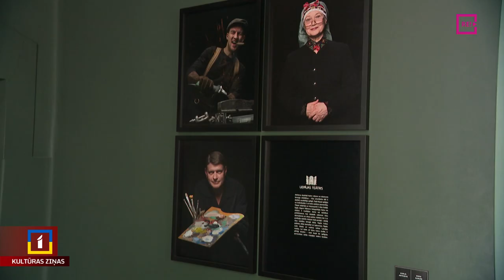Liepājas teātrī vēlas vadības maiņu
Jau stāstījām, ka Liepājas teātra aktieri izteikuši neapmierinātību ar līdzšinējās vadības darbu un aicina pašvaldību izsludināt atklātu konkursu uz valdes locekļa un mākslinieciskā vadītāja vietām. Vakar, uzklausot trupas aktierus, Liepājas pašvaldības vadītājs Gunārs Ansiņš pieņēmis lēmumu rīkot konkursu. Kāds liktenis sagaida Liepājas teātri turpmāk un vai nesaskaņas ietekmēs tā darbību, skaidroja Līga Gaigala.